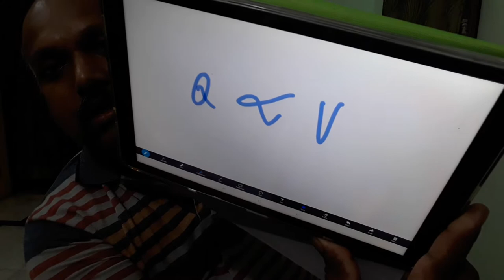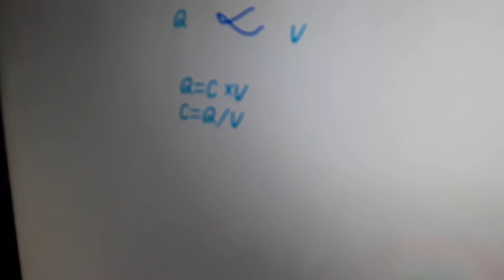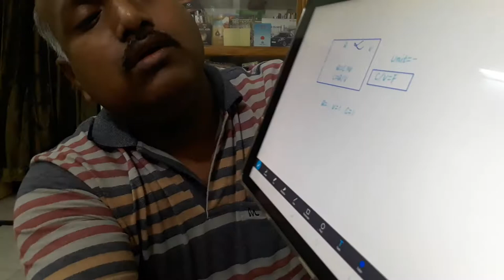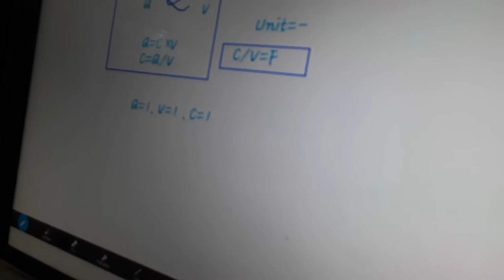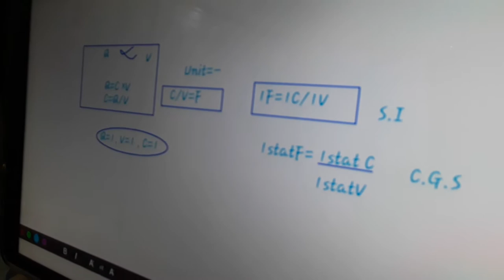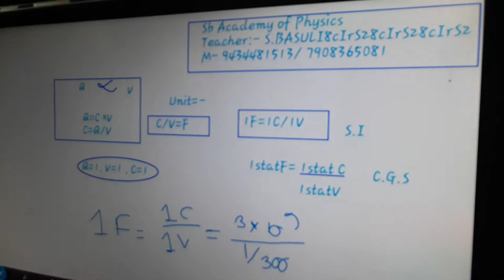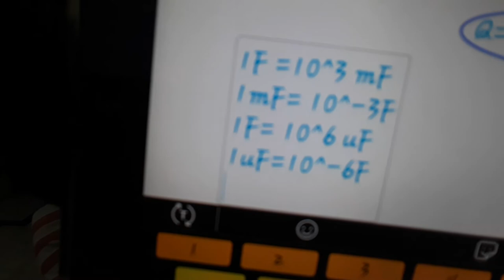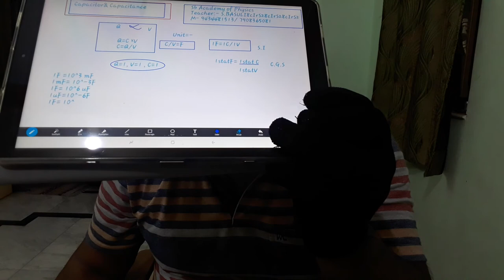Electrostatics Capacitor & Capacitance(1)